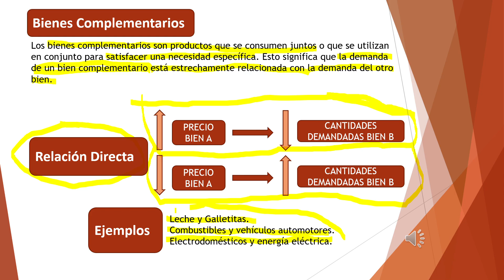¿Qué son los Bienes Complementarios?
Una explicación económica desde la inteligencia artificial.